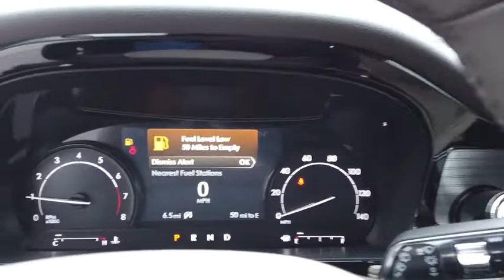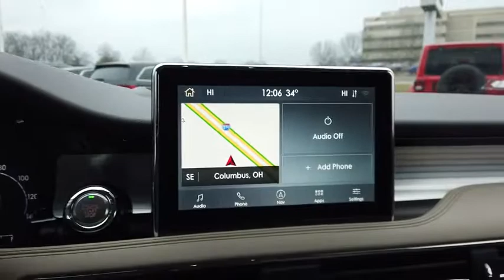2020 Lincoln Corsair Lancaster, Delaware, Columbus, Powell, Dublin, OH C20372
Artisan Blue New 2020 Lincoln Corsair available in Lancaster, Ohio at Bob Boyd Lincoln of Columbus. Servicing the Delaware, Columbus, Powell, Dublin, OH area.

2445 Billingsley Rd.

ELEMENTS PACKAGE  -inc: Windshield Wiper De-Icer  Heated Rear Seat  Heated/Ventilated Driver & Front Passenger Seats  Heated Steering Wheel  Rain Sensing Wipers,ENGINE: TURBOCHARGED 2.0L I-4  -inc: auto start-stop technology (STD),TRANSMISSION: 8-SPEED AUTOMATIC W/SELECTSHIFT  -inc: 8F35 (STD),EQUIPMENT GROUP 101A  -inc: Convenience Package  Voice-Activated Touchscreen Navigation System  pinch-to-zoom capability  Universal Garage Door Opener  60/40 EasyFold Rear Seat w/Power Seatback Release  Ambient Lighting  cupholder  grab handle pin spot light  I/P and underseat footwell  main bin  map pocket and passenger I/P static linear light,FRONT LICENSE PLATE BRACKET,ALL-WEATHER FLOOR LINERS,ARTISAN BLUE,PREMIUM PACKAGE  -inc: Wheels: 19 Premium Painted Aluminum  Panoramic Vista Roof w/Power Shade  Tires: 225/55R19 99V All-Season BSW,Turbocharged,All Wheel Drive,Power Steering,ABS,4-Wheel Disc Brakes,Brake Assist,Brake Actuated Limited Slip Differential,Aluminum Wheels,Tires - Front Performance,Tires - Rear Performance,Temporary Spare Tire,Heated Mirrors,Power Mirror(s),Power Folding Mirrors,Rear Defrost,Privacy Glass,Intermittent Wipers,Variable Speed Intermittent Wipers,Rear Spoiler,Remote Trunk Release,Power Liftgate,Power Door Locks,Daytime Running Lights,Automatic Headlights,AM/FM Stereo,Satellite Radio,Requires Subscription,Steering Wheel Audio Controls,Satellite Radio,Requires Subscription,Bluetooth Connection,Power Passenger Seat,Pass-Through Rear Seat,Rear Bench Seat,Adjustable Steering Wheel,Trip Computer,Power Windows,Leather Steering Wheel,Keyless Entry,Power Door Locks,Keyless Start,Keyless Entry,Power Door Locks,Cruise Control,Climate Control,Multi-Zone A/C,A/C,Power Driver Seat,Power Passenger Seat,Bucket Seats,Heated Front Seat(s),Driver Adjustable Lumbar,Passenger Adjustable Lumbar,Seat Memory,Premium Synthetic Seats,Auto-Dimming Rearview Mirror,Driver Vanity Mirror,Passenger Vanity Mirror,Driver Illuminated Vanity Mirror,Passenger Illuminated Visor Mirror,Floor Mats,Mirror Memory,Remote Engine Start,Keyless Start,Remote Engine Start,MP3 Player,Telematics,Auxiliary Audio Input,WiFi Hotspot,Smart Device Integration,Requires Subscription,Power Windows,Power Door Locks,Trip Computer,Power Passenger Seat,Mirror Memory,Security System,Engine Immobilizer,Traction Control,Stability Control,Traction Control,Front Side Air Bag,Rear Parking Aid,Blind Spot Monitor,Cross-Traffic Alert,Lane Departure Warning,Lane Keeping Assist,Lane Departure Warning,Tire Pressure Monitor,Driver Air Bag,Passenger Air Bag,Front Head Air Bag,Rear Head Air Bag,Passenger Air Bag Sensor,Knee Air Bag,Driver Restriction Features,Child Safety Locks,Back-Up Camera